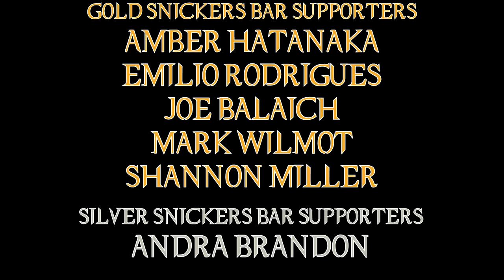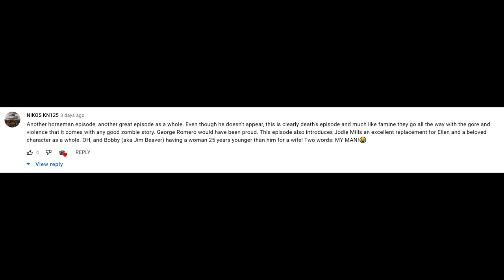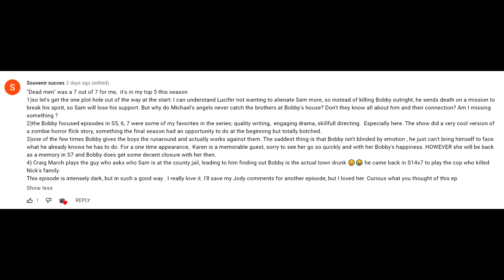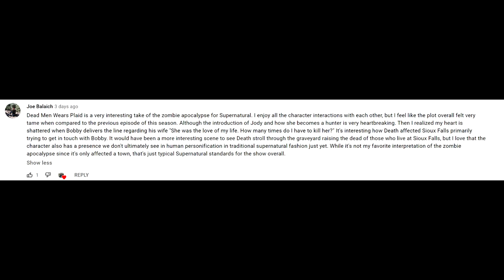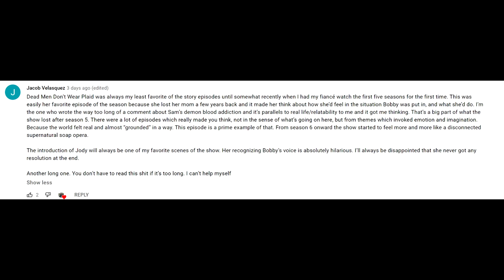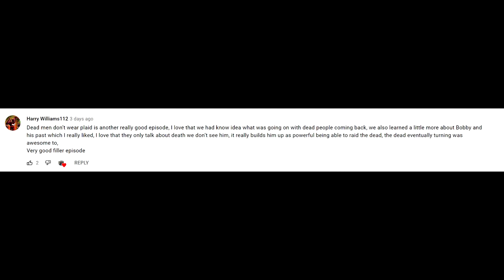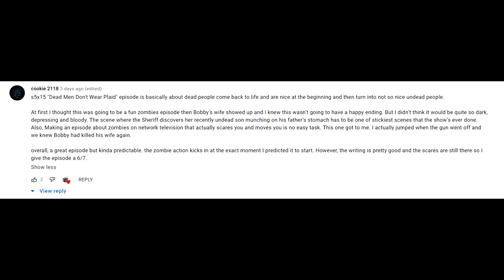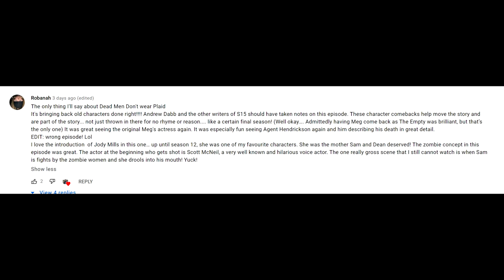Supernatural Dead Men Don't Wear Plaid Episode Review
After dealing with some above abnormal hunger issues, the brothers now have to deal with other kind of hunger issues ... the zombie hungry for brains kind.